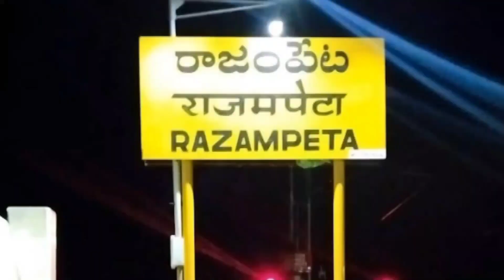ముత్తుమారమ్మ ను దర్శించుకున్న ఎంపీపీ మేడా విజయ భాస్కర్ రెడ్డి ఘన స్వాగతం పలికిన ఆలయ కమిటీ సభ్యులు